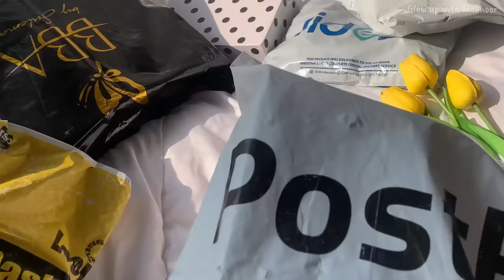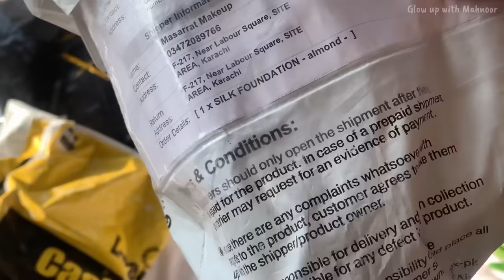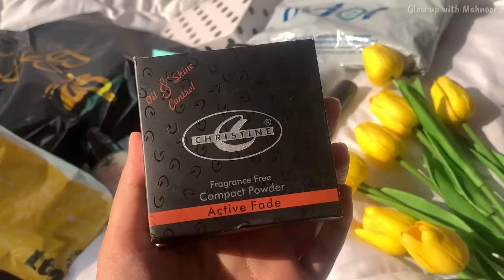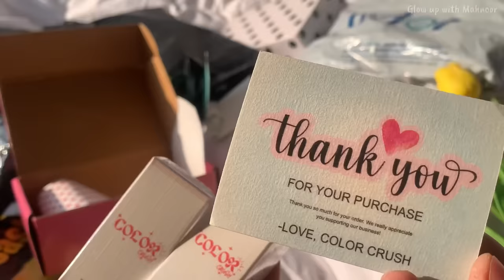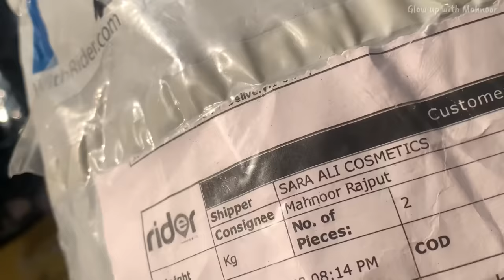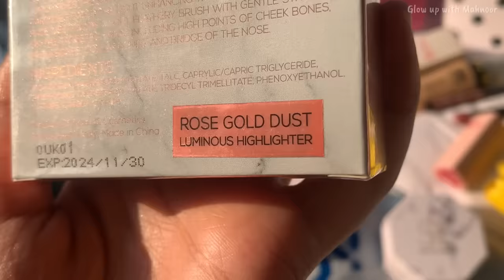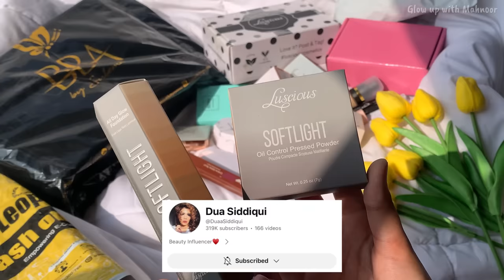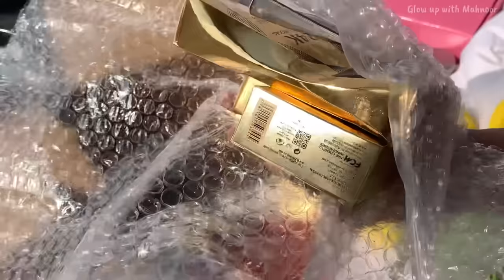*HUGE* Pakistani Makeup Shopping Haul 🇵🇰 (Masarrat Misbah, Christine, Beautify by Amna, Luscious)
Makeup shopping hauls
Local makeup brands haul
Pakistani products shopping haul
Pakistani brands makeup
Shopping haul
Makeup haul
Pakistani makeup brands review
Best makeup products in Pakistan
Shopping hauls